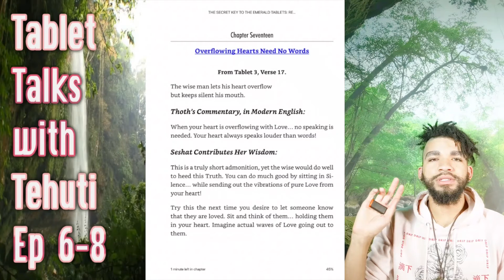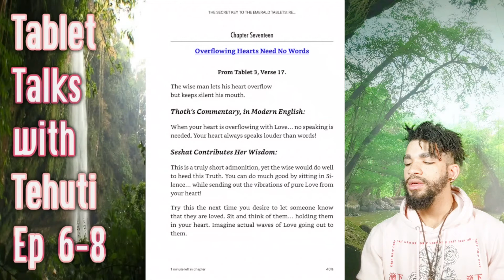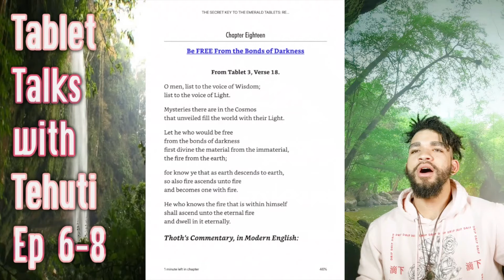Tablet Talks 6-8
Welcome to Episode Sexy SiX of Tablet Talks with Tehuti, part 8!

Why is this Sixth Episode so Sexy?

Because in this episode, we're decolonizing, decoding, and deciphering "The Secret Key to the Emerald Tablets: Revealed by Thoth the Atlantean with his Divine Counterpart" written by Rebecca Marina Messenger.

This is the first text that claims to be not only a transmission/translation of my mind/words, but of my Divine Counterpart Seshat as well-

Six is the combination of masculine and feminine internally (alone)

Sex is the combination of masculine and feminine externally (all-one)

It's only natural that spirits who identify more with one side of the spectrum to harmonize with spirits who identify with the other. Life is only created when two opposite and harmonies energies combine.

Seshat is my opposite and harmonious business partner.

My Cosmic Collaborator

So strap in for a very Relationship-Oriented episode of Tablet Talks, and if you want to watch the full breakdown, hop on over to Chaseyourgenes.com and subscribe to The Tablet Talks Plan. ;)